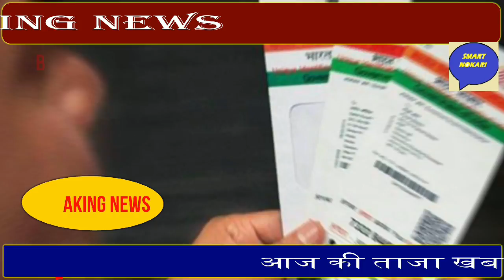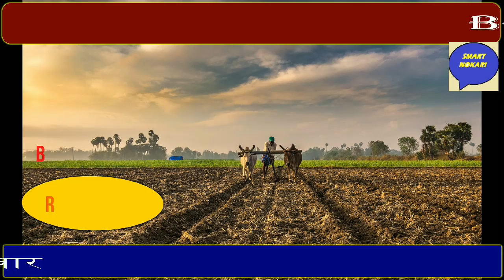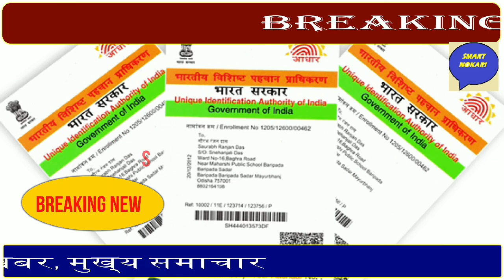3June 2020 आज की खबरें|देश के मुख्य समाचार | आज की ताजा खबरें| mausam vibhag aaj weatherNews